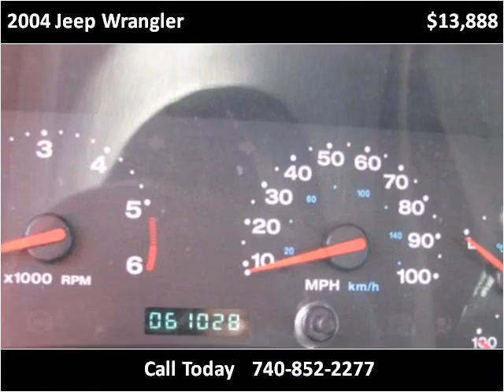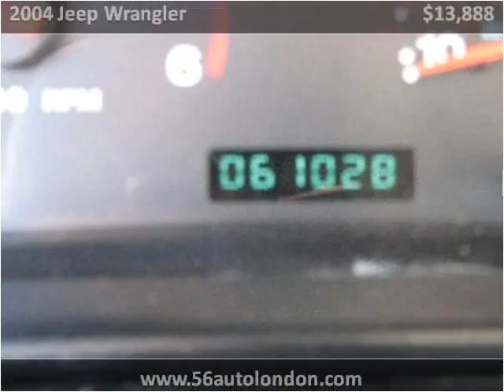2004 Jeep Wrangler Used Cars Columbus OH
This 2004 Jeep Wrangler is available from 56 Auto Sales.